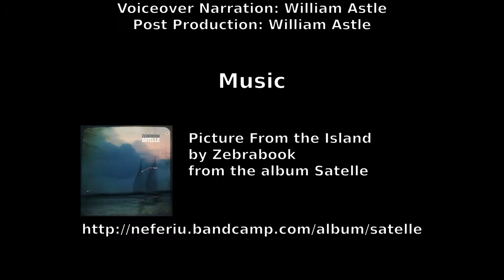Lost Wizard on the Road 5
This episode covers the length of Stoney Trail in Calgary, running counterclockwise.

Picture From the Island by Zebrabook, from the album Satelle